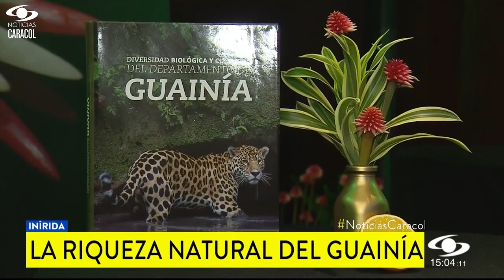La Riqueza Natural del Guainía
SINCHIEnMedios | Compartimos la nota sobre el lanzamiento del libro Diversidad biológica y cultural del Guainía, donde se hizo un homenaje al botánico Dairon Cárdenas del Instituto SINCHI, quien dedicó su vida a la investigación de la Biodiversidad en la Amazonia colombiana. @noticiascaracol